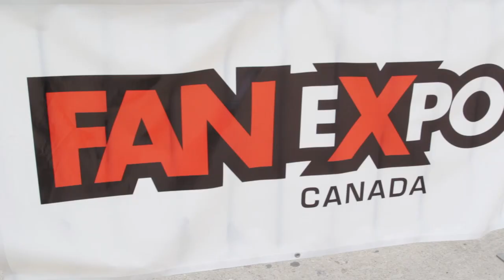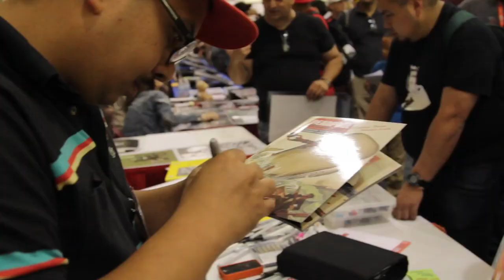Mike Del Mundo Fan Expo Experience 2013